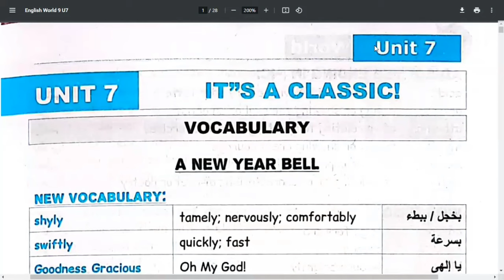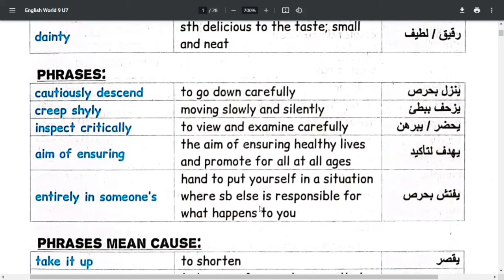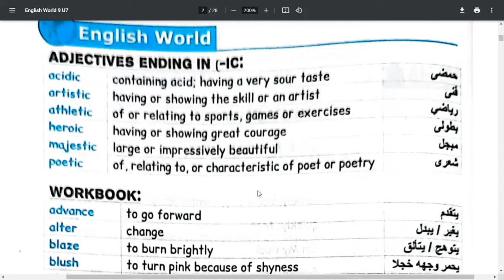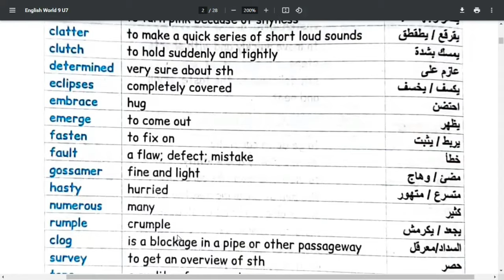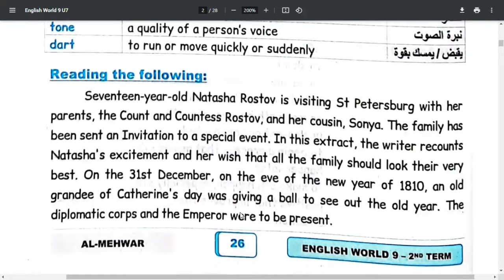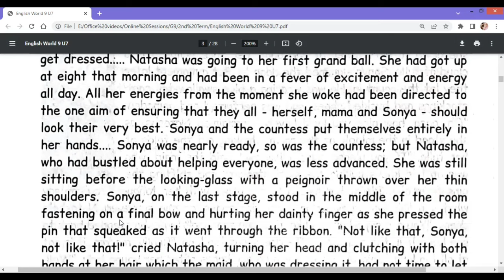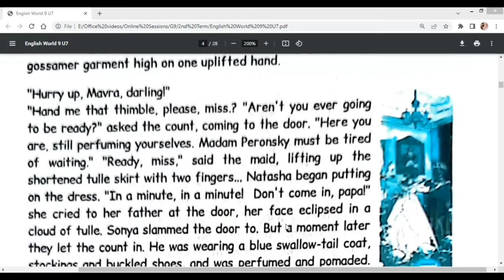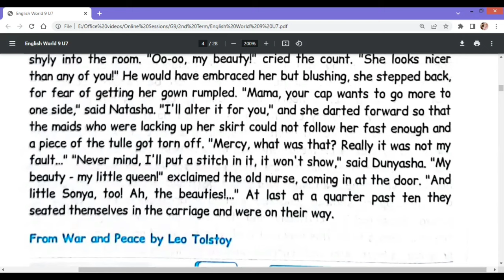English World 9 | Unit 7 | Part 1 | الصف الثالث الإعدادي لغات | إنجلش ورلد | الترم الثاني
الصور المصاحبة من كتاب المحور
متاح دروس أونلاين برايفت ومجموعات